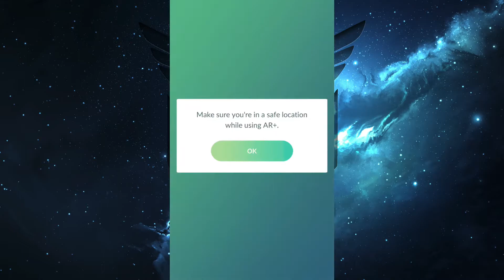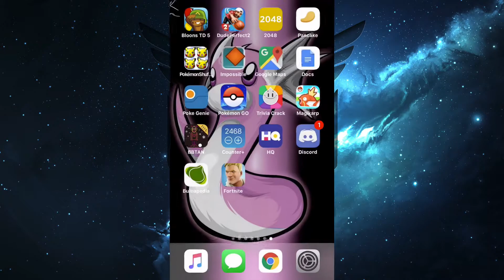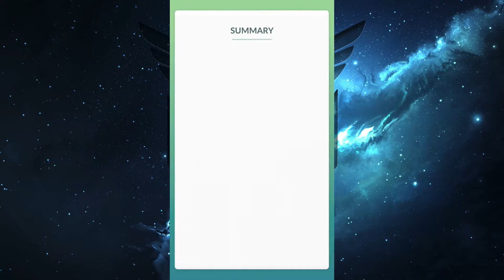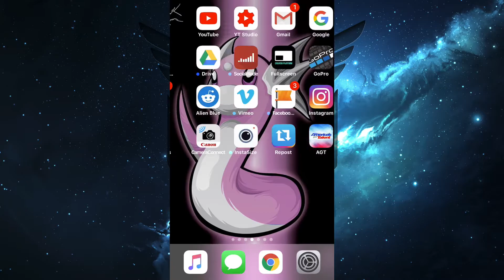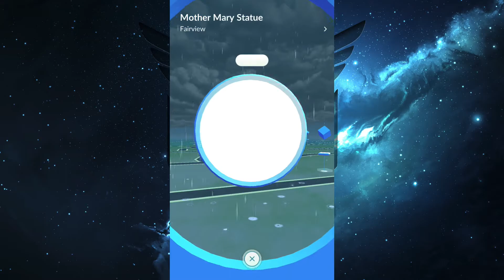2 Live Shiny Lugia in Pokemon GO After 39 Total Raids!!!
Video Description
When I found out you could get a shiny lugia in Pokemon GO, I was doing as many raids as possible! Here are my two live reactions for shiny lugia. The first took only 3 raids and the second took 36 ending with a grand total of 39 raids completed!